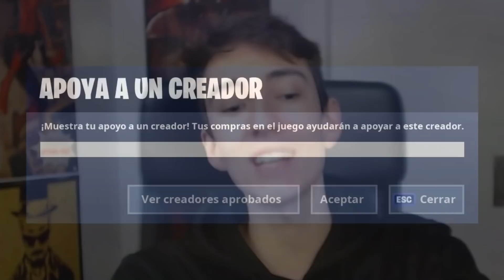NIÑO DE 14 AÑOS SE HACE *37 KILLS* SOLO VS SQUAD EN FORTNITE